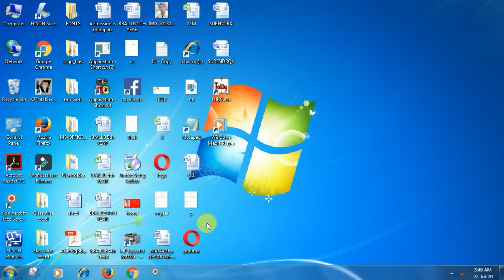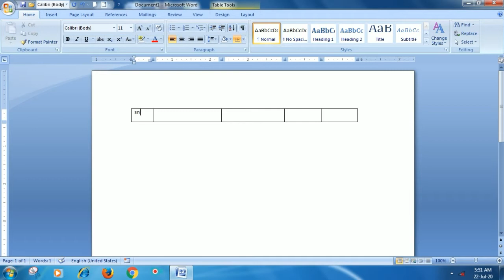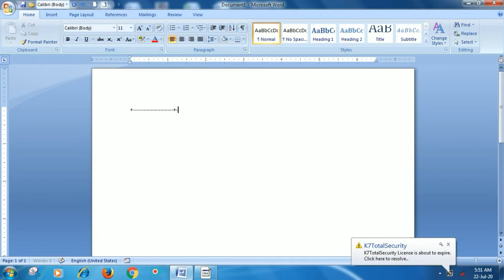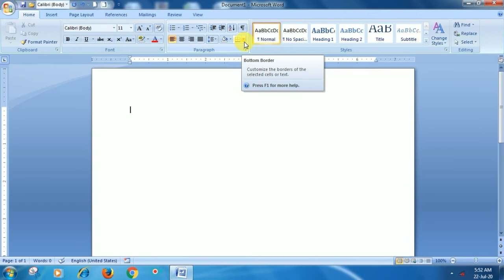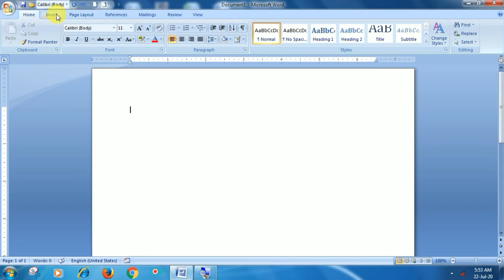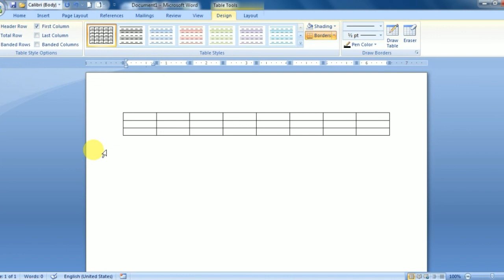How to create a table in Microsoft Word? || माइक्रोसॉफ्ट वर्ड में टेबल कैसे बनाएं? हिंदी में. . .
हम लोग इस वीडियो में यह सीखने वाले हैं कि माइक्रोसॉफ्ट ऑफिस वर्ड में कैसे अलग अलग तरीके से टेबल कैसे क्रिएट करें इस वीडियो में माइक्रोसॉफ्ट वर्ड से रिलेटेड टेबल बनाने के लिए अलग अलग तरीका बताया गया है|

अगर आप भी कंप्यूटर को हिंदी माध्यम से सीखनाा चाहते हैं तो  यह चैनल आपके लिए ही है इसमें  अलग-अलग टॉपिक  का वीडियो हिंदी माध्यम से अपलोड कियाा जाता है |

In this video, we are going to learn how to create tables in different ways in Microsoft Office Word, in this video different ways have been described to create tables related to Microsoft Word.

 If you also want to learn computer through Hindi medium, then this channel is for you. In this, videos of different topics are uploaded through Hindi medium.

Ms word के पुराने वीडियो का लिंक नीचे दिया गया है